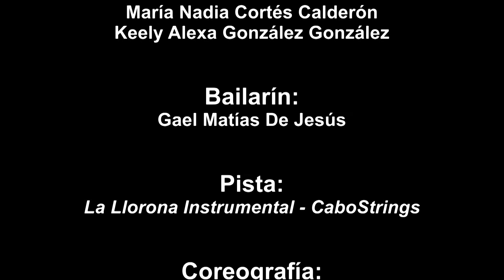"Siempre..."Por Fátima Fuentes Flores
Bailarinas:

Karla Ximena Hernández Barragán
Paulina Robles Pérez
María Nadia Cortés Calderón Keely Alexa González González

Bailarín:

Gael Matias De Jesús

Canción: La Llorona Instrumental - CaboStrings

Coreografía: Fátima Fuentes Flores

Video Edición: Kevin Williams

Agradecimientos Especiales a:

DANCE CENTRAL

STARDUST - Contemporary Dance Company

Mtro. Galisteo González Martínez

A todos los familiares, amistades y apoyos que hicieron posible la realización de éste videoclip.

Fátima Fuentes Flores